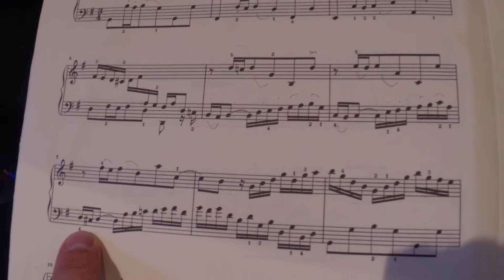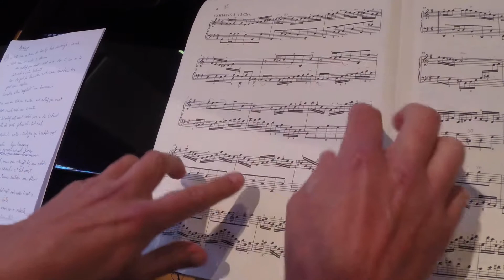Bach Goldberg Variatie 1a, melodie, harmonie, ritme - Jan-Willem Rozenboom